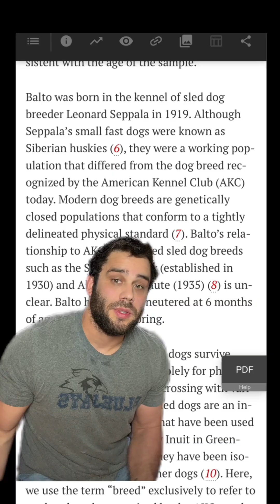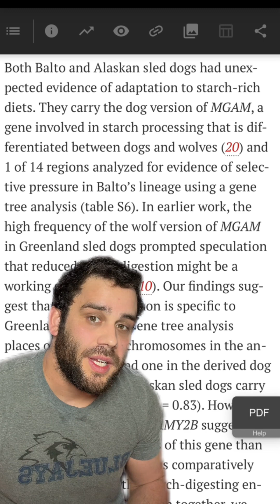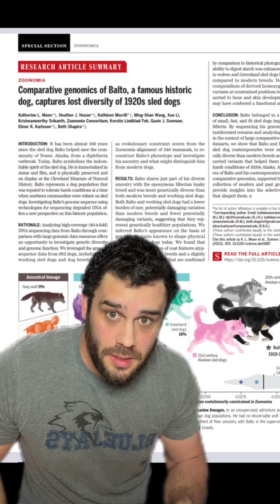Balto’s Genome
What did Balto’s genome reveal about this dog that went down in history?